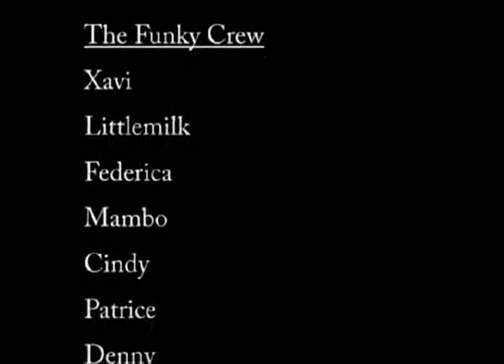Funky Crew 2006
rehearsing for the Jump Off London 2006